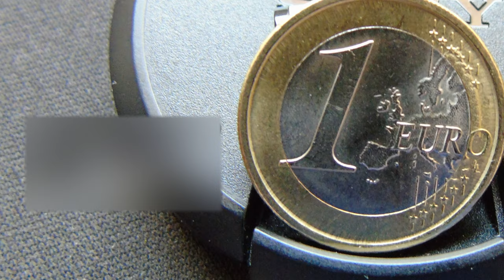1 Euro Italy 2010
*Monte Collection presenting  1 Euro Italy 2010
•*Track Info:
Title: New Land
Artist: ALBIS
Genre: Ambient
Mood: Bright

*Featuring The famous drawing is displayed in the gallery of the Academy in Venice, illustrating the ideal proportions of the human body

*Specifications Diameter - 23.25mm Thickness - 2.33mm Weight - 7.5gr

*Composition BiAlloy (Nk/Ng), ring Nickel brass (75% copper - 20% zinc - 5% nickel), center Cupronickel (75% copper - 25% nickel clad on nickel core)

*Edge Interrupted milled

*Designer: Laura Cretara

*Mintage 69,000,000 pieces